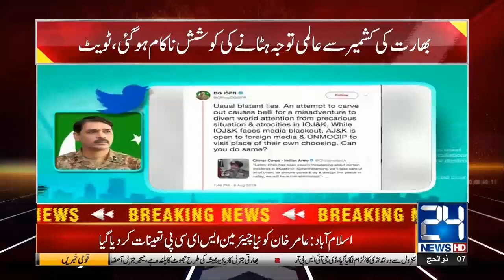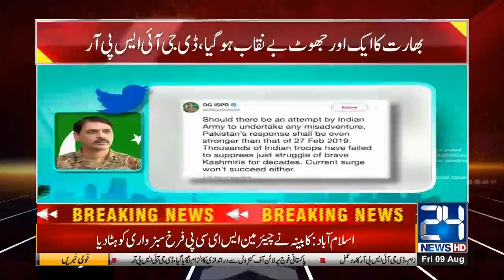Another Lie Of India Exposed, DG ISPR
24 News HD is one of the leading news channels of Pakistan bringing you the latest current affairs from Pakistan and around the world.  Watch Najam Sethi Show on 24 News HD Official YouTube Channel.  Live National Assembly and Senate Session